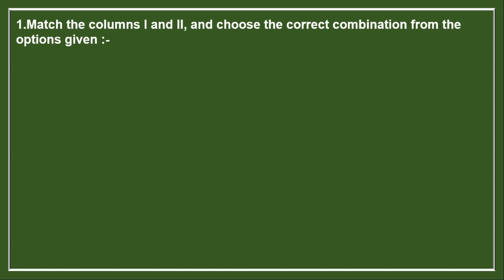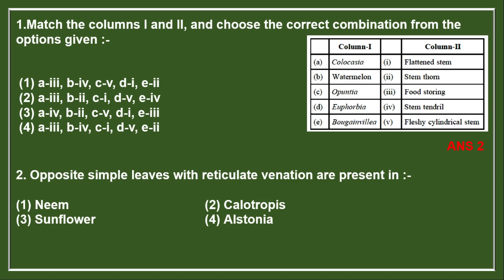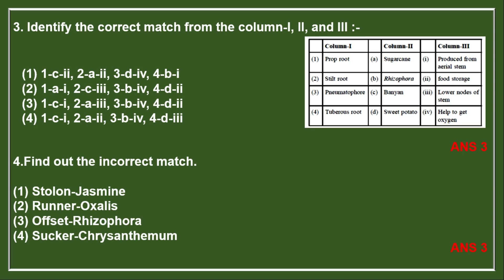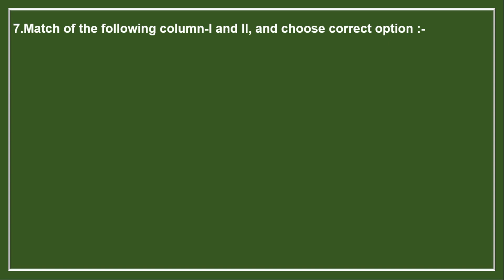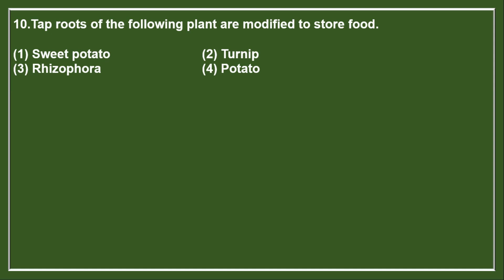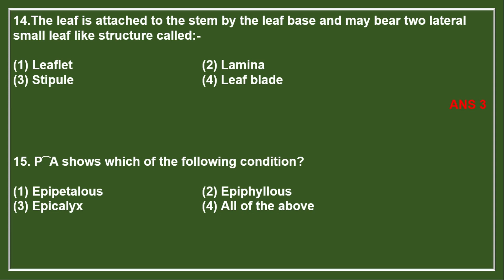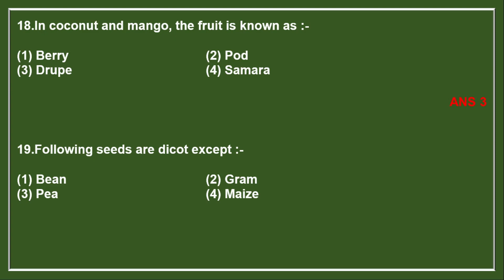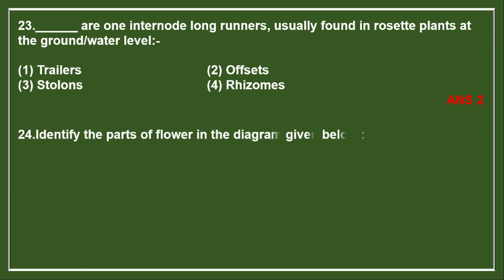Morphology of Flowering Plant Q & A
Morphology of Flowering Plant Q & A ABHYAS SERIES
EXPLANATION OF PREVIOUS YEAR QUESTION COMING IN NEET EXAM.
MUST WATCH
BIOSCORE